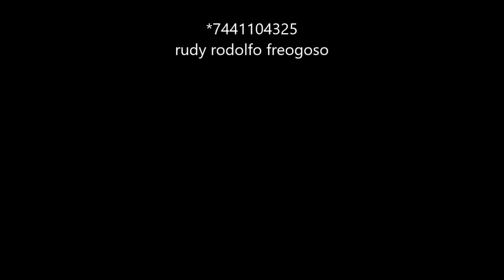28-02-2023 - Acapulco - 6 hour City Tour by Alex and Rudy